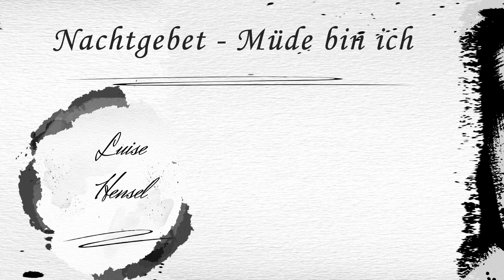Nachtgebet - Müde bin ich, geh zur Ruh - Luise Hensel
Vorgelesen, gebetet wird das bekannte Nachtgebet von Luise Hensel: Müde bin ich geh zur Ruh.